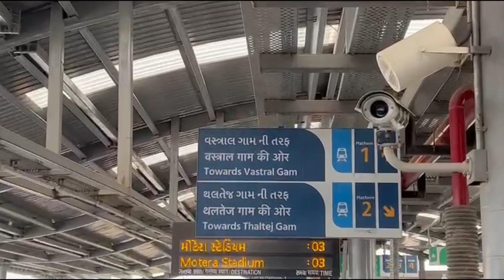| ICC World Cup Final | India Vs Australia ICC Final | Narendra Modi Stadium | Men in Blue |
An India vs. Australia World Cup final was a clash of titans, given the rich history and intense rivalry between the two teams. Both nations boast incredible cricketing talent and have a track record of delivering high-pressure performances on the grand stage.

In such a crucial match, the battle between the bat and ball was exhilarating. India, known for its skilled batting lineup with players like Virat Kohli, Rohit Sharma, and youngsters like Shubman Gill, wete expected to set a formidable total but it was not their day and indian innings folded up to a modest total of 241, setting Australia to chase 242 and win the cup.
Australia, renowned for its aggressive and disciplined bowling attack led by pacers like Pat Cummins, Mitchell Starc, and the spin prowess of Nathan Lyon or Adam Zampa, did their homework well with some excellent fielding and stunning catches.

India began their fielding well and tried to come back into the game with some early wickets of David Warner, Steve Smith to name few but eventually lost the cup to a team that did better than them on that given day.

It was purely not their day as luck eluded them from the cup and eventually conceded to Australia.

Overall, the match did give the spectators full value for their money who enjoyed a game of their lifetime.

Congrats, Australia and to Pat Cummins boys. Better luck for india next time.